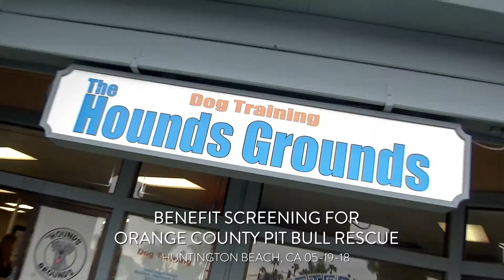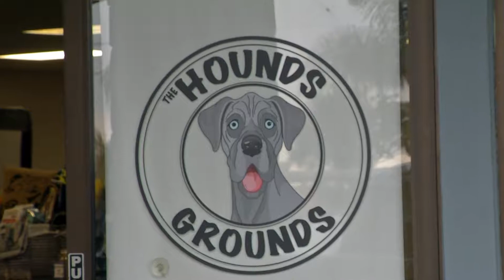Loss and Found in Huntington Beach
The premiere of Jon Mancinetti's award winning short film, "Loss and Found" in Huntington Beach, CA with Orange County Pit Bull Rescue 5-19-18.